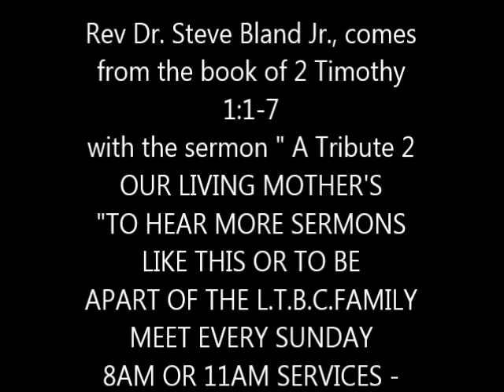Rev Steve Bland Jr , A Tribute 2 OUR LIVING MOTHER'S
Rev Dr. Steve Bland Jr., comes from the book of 2Timothy 1:1-7 with the sermon " A Tribute 2 OUR LIVING MOTHER'S "TO HEAR MORE SERMONS LIKE THIS OR TO BE
APART OF THE L.T.B.C.FAMILY MEET EVERY SUNDAY
8AM OR 11AM SERVICES -TUESDAY EVENING BIBLE
STUDY 7PM OR WEDNESDAY NOON BIBLE STUDY.
LIBERTY TEMPLE BAPTIST CHURCH
17188 GREENFIELD RD
REV.DR.STEVE BLAND JR SENIOR PASTOR
or facebook,com/LibertyTempleDetroit